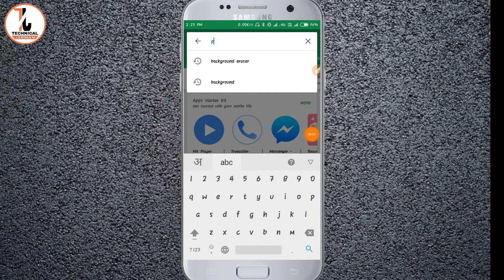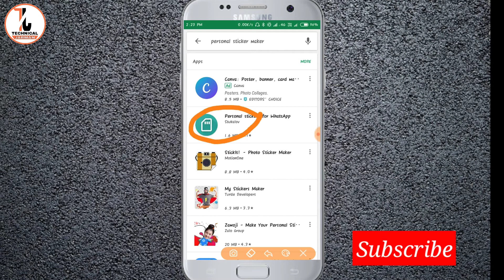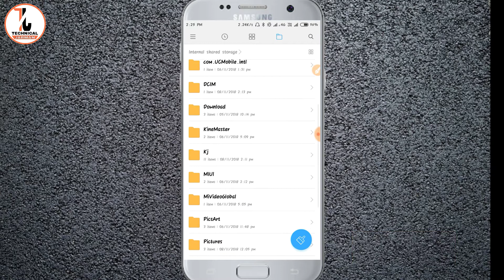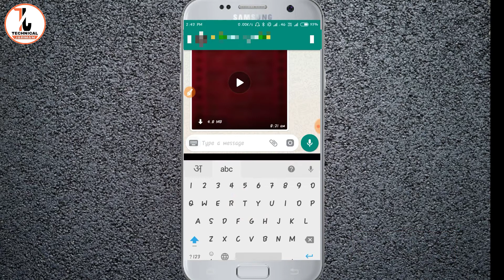how to make own whatsapp sticker || whatsapp me apna sticker kaise add kre.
1. Whatsapp me apna sticker kaise add kre.

2. Whatsapp sticker.

3. How to.

Hello friends,

Es video me bataya hai ki whatsapp me apna sticker kaise add kar sakte hai.